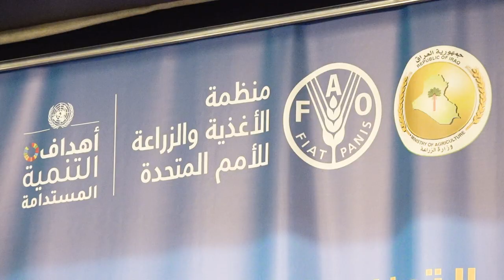رئيس مجلس الوزراء يفتتح المؤتمر الإقليمي36 للشرق الأدنى وشمال أفريقيا بالتعاون مع منظمة (فاو)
رئيس مجلس الوزراء السيد مصطفى الكاظمي يفتتح أعمال المؤتمر الإقليمي (36) للشرق الأدنى وشمال أفريقيا بالتعاون مع منظمة الأغذية والزراعة في الأمم المتحدة (فاو) الذي يعقد في العاصمة بغداد.